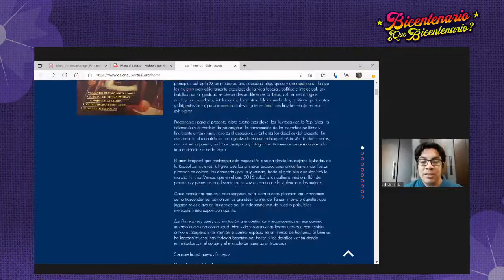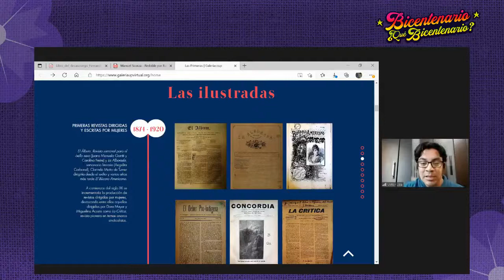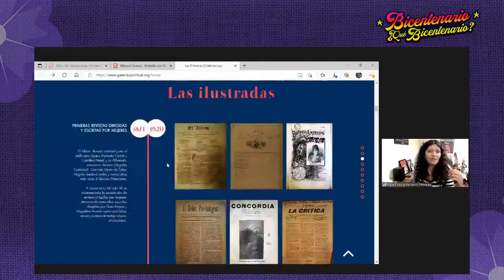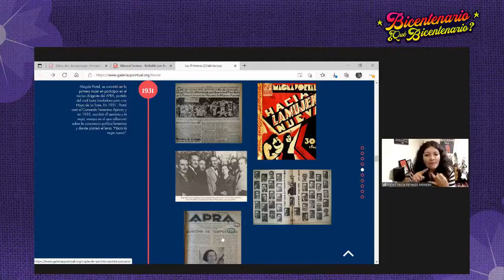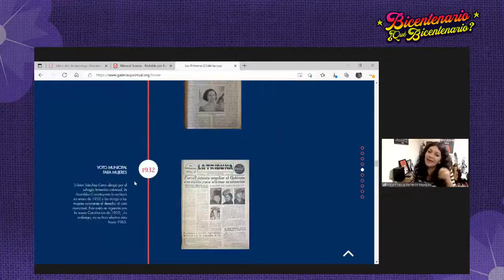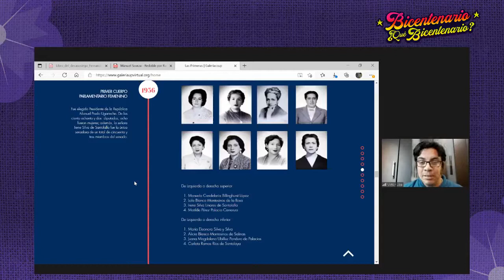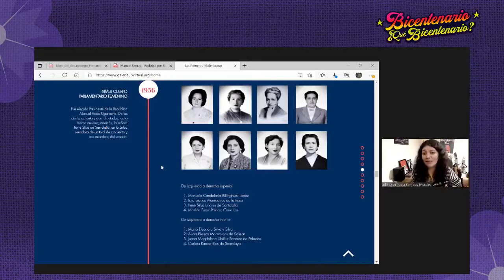Entrevista con Karen Bernedo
Entrevista con Karen Bernedo, comunicadora y antropóloga visual.
Ella nos habla acerca de su trabajo como gestora cultural.